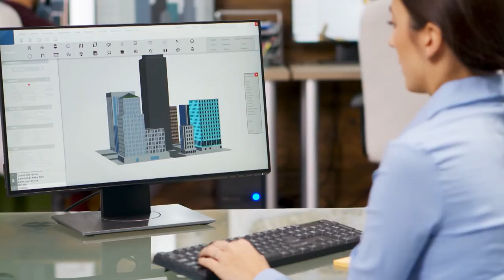EKODJAR - Episode - Towards having a National Building Code and its Impact to the Eco-system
Karl Azzopardi - CEO (Building Construction Agency)